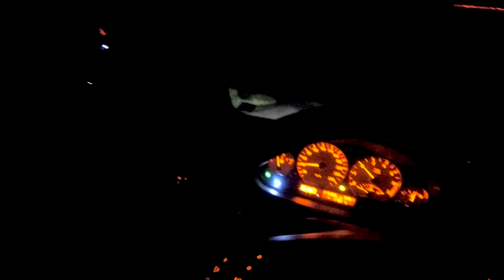Night Time + WET Mountain Road vs BMW 325i E46 - POV Drive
Tonight we are going for a WET touge night attack with the BMW E46 325i.

►STEAM GROUP IS LIVE, JOIN UP!

The car specs:
BMW 325i E46
M54B25 - 192hp
Front tires Toyo Proxes TR1 225/40/18
Rear tires Kormoran UHP 245/35/18
Front rims ET35, 8J - CSL Style 163 reps :(
Rear rims ET35, 9J - CSL Style 163 reps :((
Stock M-Sport suspension